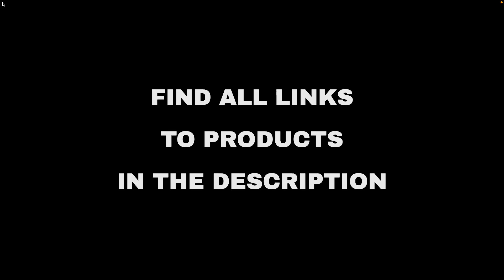Top 10 "Beauty and Fashion" deals on Amazon, today (2021-12-02)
⚠️ ATTENTION!
3. "Today" means 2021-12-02. Out of the day?

🛍 PRODUCTS AND LINKS
🔗 01 - Kenra Platinum Silkening Gloss...
🔗 02 - FEISEDY Vintage Square Cat Eye Sunglass...
🔗 03 - ZESICA Women's Long Sleeve Crew Neck St...
🔗 05 - AquaSonic Black Series Ultra Whitening ...
🔗 06 - ULTRAIDEAS Women's Cozy Memory Foam Sli...
🔗 07 - GADEWAKE Womens Casual Color Block Long...
🔗 08 - Save up to 20% on select outerwear
🔗 09 - ANRABESS Womens Turtleneck Long Batwing...
🔗 10 - SATINA High Waisted Leggings for Women ...